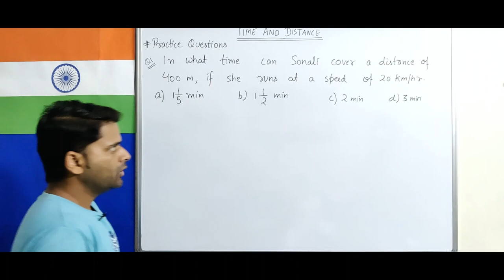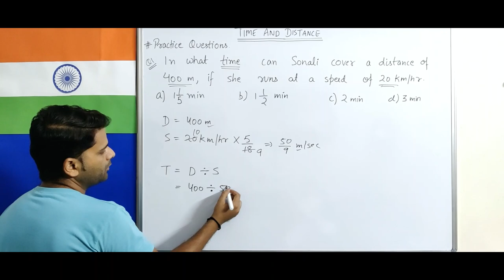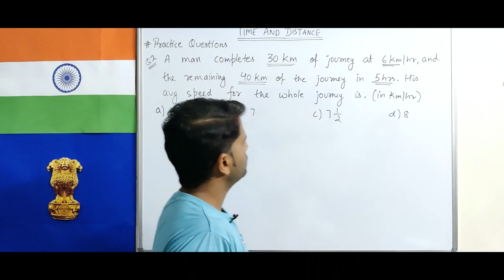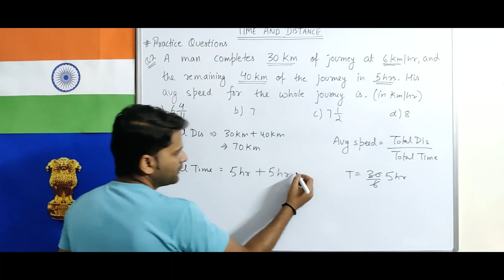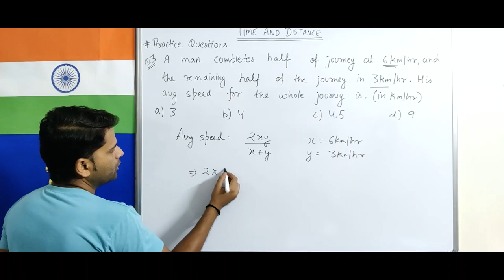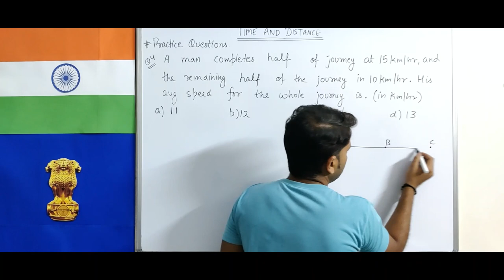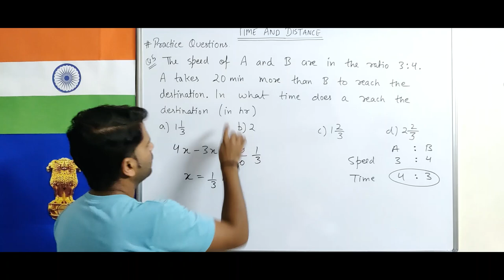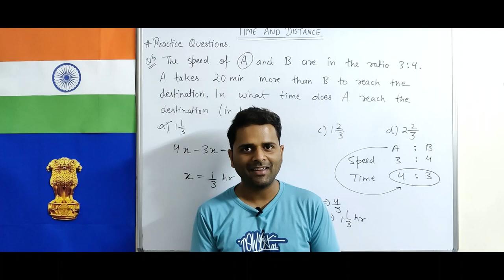CSAT Live Class, Time and Distance, Part-16, Practice Questions,CSAT/SSC/IBPS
1) Practice Questions on Time and Distance.

Additional courses :-
- General knowledge.
- Typing courses.